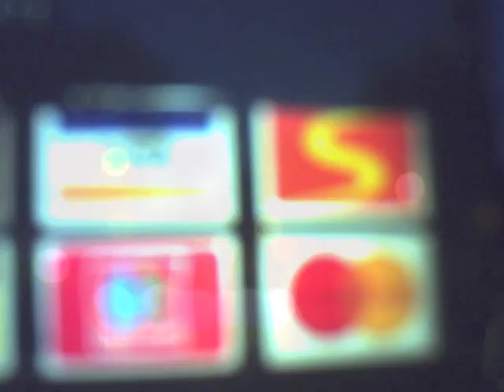GAYCAT · Untitled 2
Música y video por GAYCAT. GAYCAT son Carles Pons y jordirosa★

▲ and GAYCAT's Facebook fan page